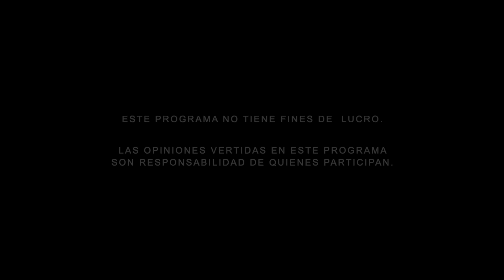José Ramón Cossío: las propuestas de reforma constitucional a examen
En una conversación con Elisa Alanís, el Ministro en retiro José Ramón Cossío examina a fondo el contenido de la propuesta de reformas constitucionales